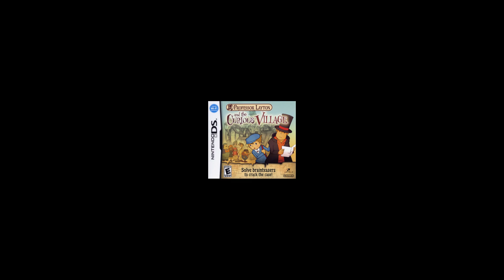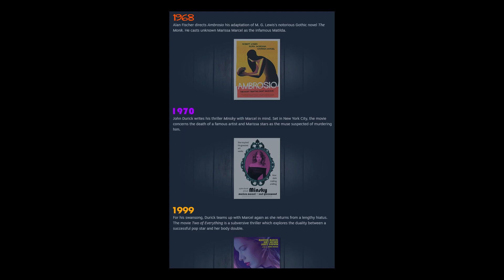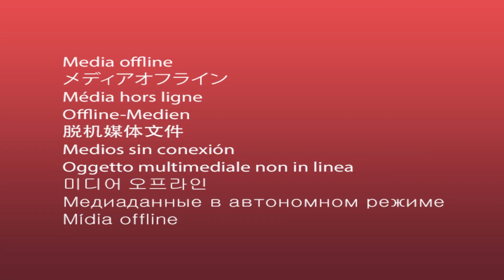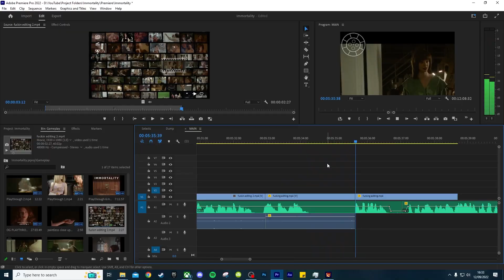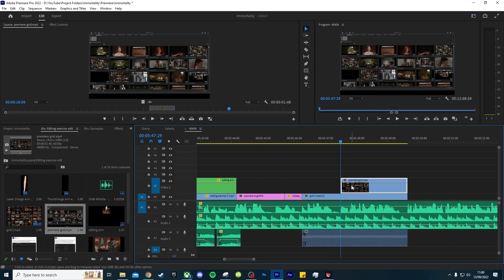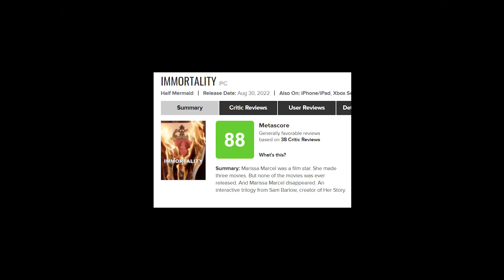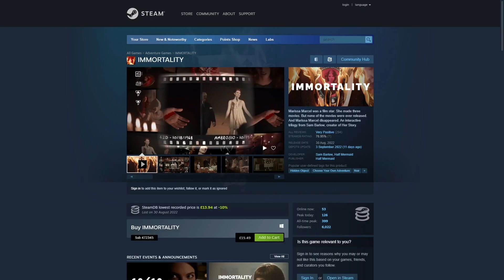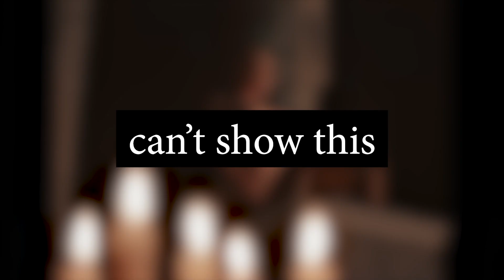Please Play Immortality...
this one's for all the letterboxd users out there.

0:00 - Spoiler Free Section
7:31 - Spoiler-Not-Free Section (People with Spoiler Allergies Beware!)

Animal Crossing: City Folk - Rover
Super Mario Odyssey - Slots
Wave Race 64 - Config
Immortality - Various
Cowboy Bebop - Cats on Mars